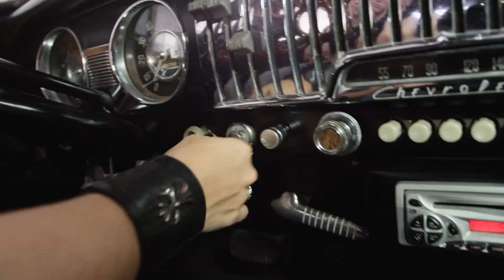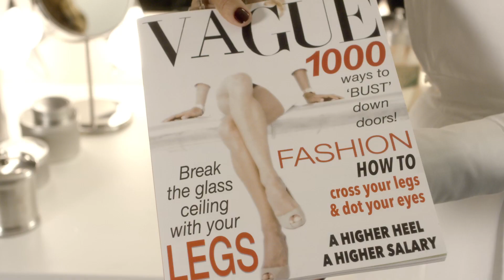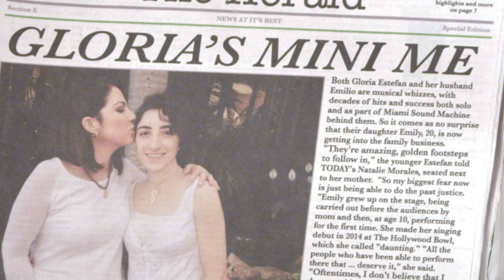Emily Estefan F#ck To Be Music Video Explicit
Emily Estefan
F#ck To Be - Explicit